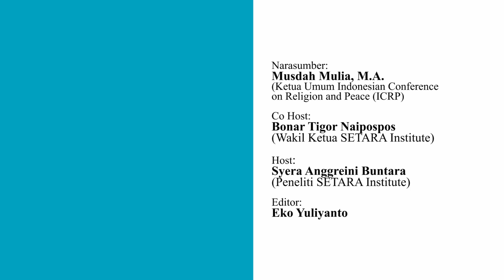KESETARAAN GENDER: UPAYA REINTERPRETASI AJARAN AGAMA YANG HUMANIS | Musdah Mulia | Part 1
Membuat perempuan menjadi subyek adalah salah satu bagian pengarusutamaan gender. Untuk mendukung upaya ini, ICRP memiliki perkumpulan bernama Women of Faith, yaitu kumpulan perempuan yang terdiri dari berbagai agama dan kepercayaan yang aktif melakukan reinterpretasi ajaran keagamaan yang bernuansa kesetaraan dan humanis. Laki-laki juga terlibat dalam proses reinterpetasi ini. Bagaimana proses reinterpretasi ini berlangsung? Bagaimana menghadapi respons penolakan terhadap reinterpetasi ini? Apa yang perlu dilakukan oleh pemerintah dan berbagai pihak untuk mengedepankan reinterpretasi ajaran agama yang menjunjung kesetaraan, toleransi, dan inklusifitas?

Yuk, simak diskusinya di Kanal Youtube Suara SETARA!

Pembicara: Ibu Musdah Mulia (Ketua Umum Indonesian Conference on Religion and Peace)
Penanggap: Bonar Tigor Naipospos (Wakil Ketua SETARA Institute)
Host: Syera Anggreini Buntara (Peneliti Kebebasan Beragama/Berkeyakinan SETARA Institute)

Editor Video: Eko Yulianto
Videographer: Okky Kawasa

Diskusi dengan Ibu Musdah Mulia terdiri dari 3 segmen. Untuk melihat segmen selanjutnya, silakan kunjungi tautan berikut: